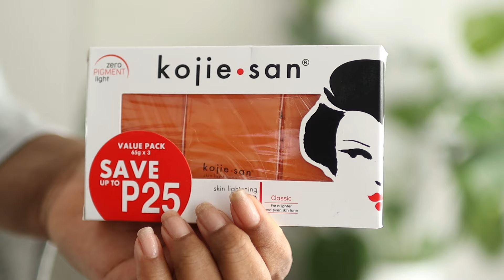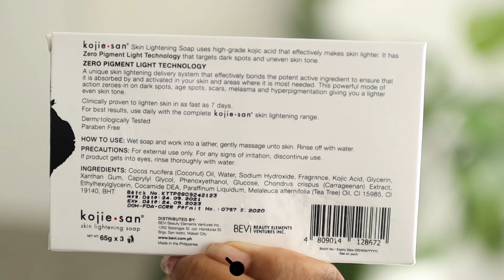KOJIC ACID SOAP - How to lighten dark spots and get the best results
How to use kojic acid or koji san soap to lighten dark spots and hyperpigmentation. You can use this soap on dark knuckles, dark neck, scars and bikini area. I also include before and after photos, and touch on how to spot a fake kojic acid soap

N E W   V I D E O S   E V E R Y   W  E  E  K !

-NIVEA SUN Protect & Moisture Sun Spray

- Sapor or African bath net

RICE WATER ON MT FACE FOR 30 DAYS Before + After Photos

B U I S N E S S   E N Q U I R I E S